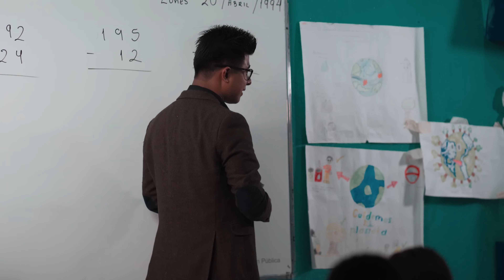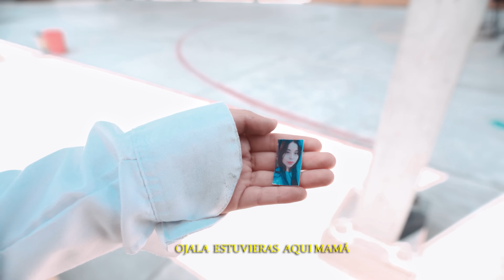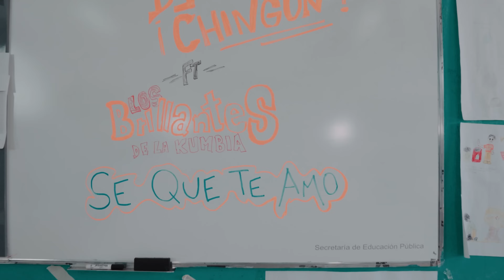Se que te amo | Los Brillantes de La Kumbia ft. Sonido Famoso | vídeo oficial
Se que te amo | Los Brillantes de La Kumbia ft. Sonido Famoso